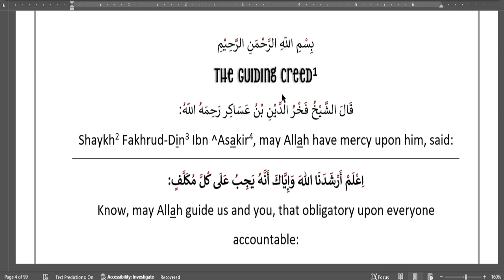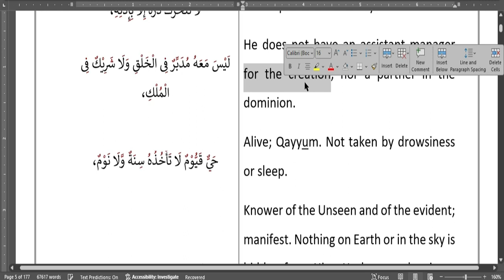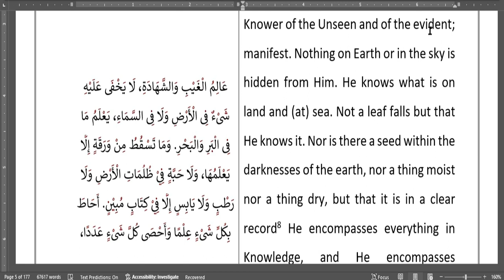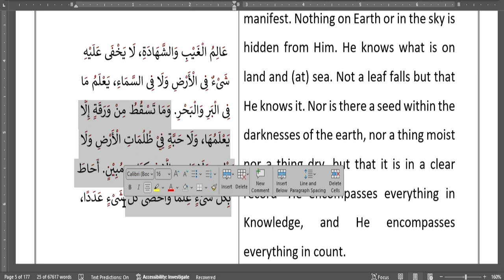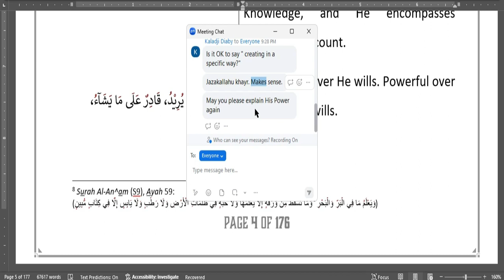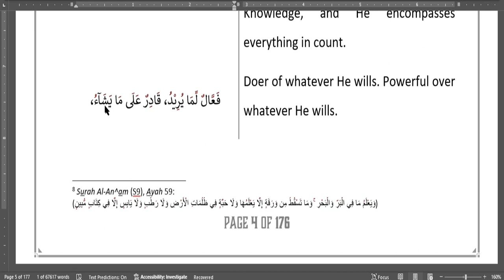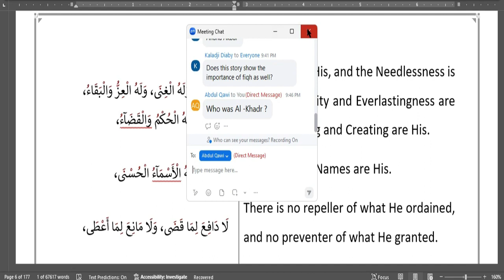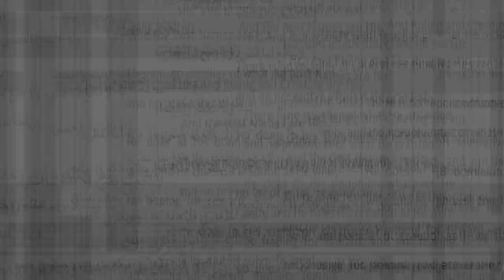Literal Break Down of ^Aqidah Ibn Asakir (2): God's Doing, Creating & Destining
Aqidah Ibn Asakir, AKA the Guiding Creed